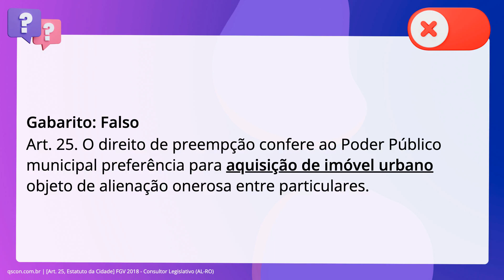QScon Direito: [Art. 25, Estatuto da Cidade] FGV 2018 - Consultor Legislativo (AL-RO)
Art. 25, Estatuto da Cidade | FGV 2018 | Consultor Legislativo | (ALRO)

O Município de Secura faz publicar lei que estabelece o direito de preempção. para a aquisição de imóvel objeto de alienação onerosa entre particulares, com o. objetivo de criação de espaço público de lazer. Sobre o caso, julgue o item a seguir. O direito de preempção pode incidir sobre imóveis urbanos ou rurais, desde que. em área inferior a 50 hectares.

Gabarito: Falso